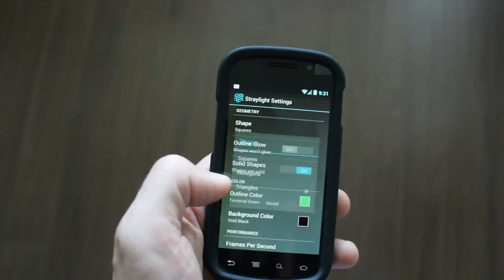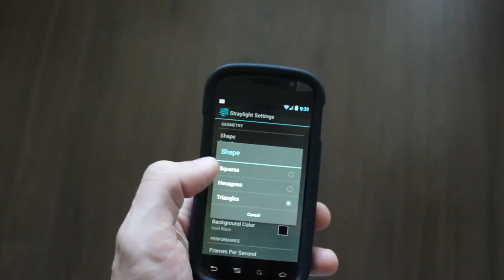Straylight Live Wallpaper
Straylight is availble on Google Play for $0.99